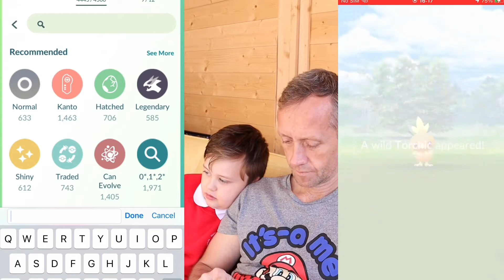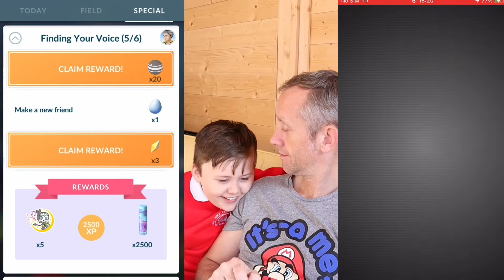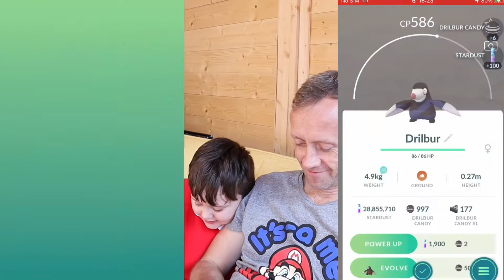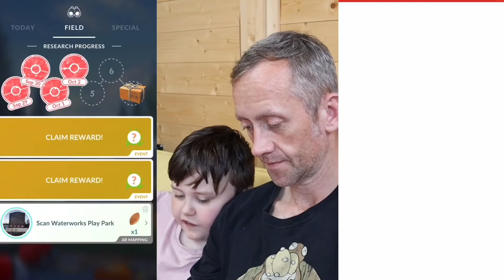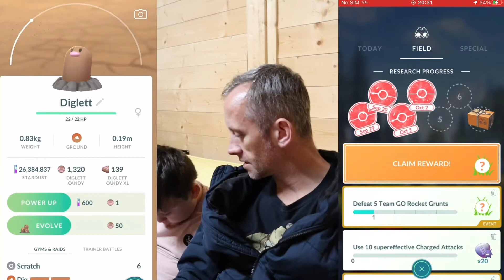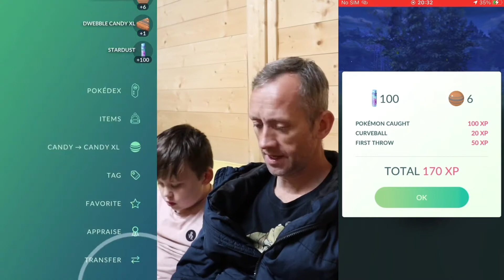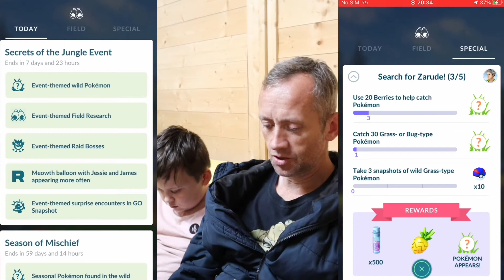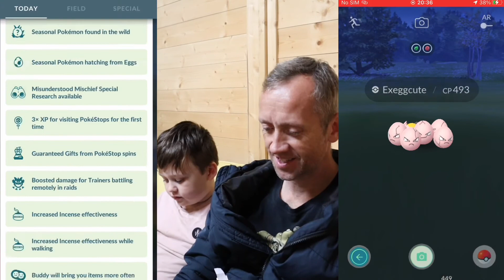SEARCH FOR ZARUDE RESEARCH part 1 & 2 POKÉMON GO